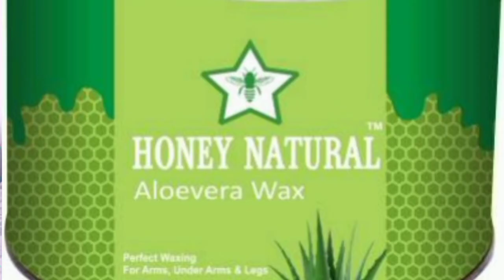रिका वैक्स क्या होता है? | waxing benefits for skin | honey wax or chocolate wax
Thanks Tor Watching 👀👀
Our 🎥Videos Please🙏